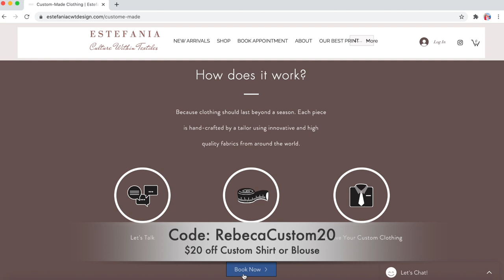Meet Estefania: Colombian Fashion and Textile Designer. Custom made suits and clothing.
Estefania is a talented fashion designer who makes custom clothing to fit you perfectly and with your own personal style throughout.  Use the following discount codes to get $20 off a custom shirt (men or women) or $100 off a custom suit when visiting her website to book a virtual or in person fitting.

Code: RebecaSuits
Code: RebecaCustom20